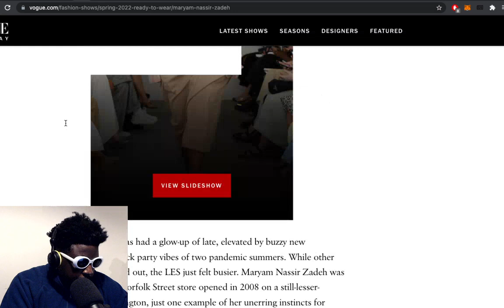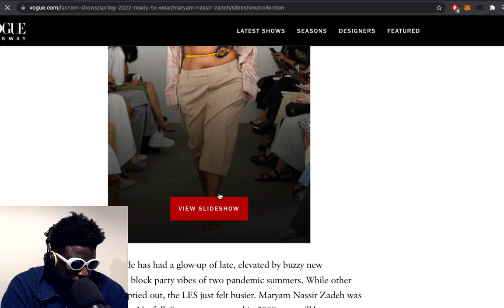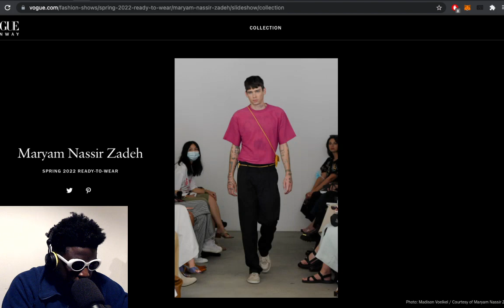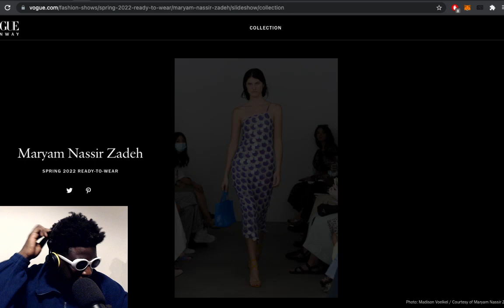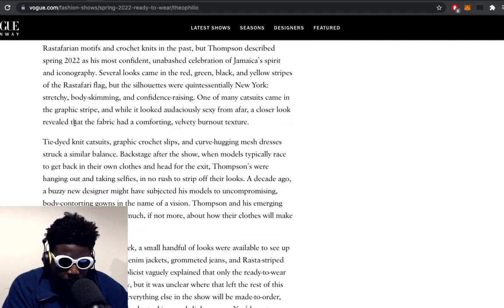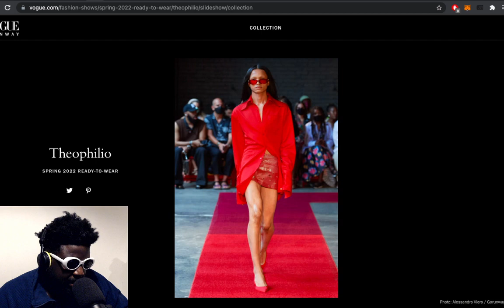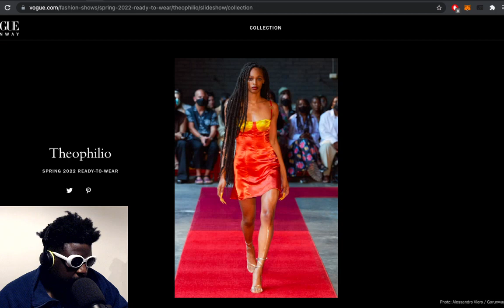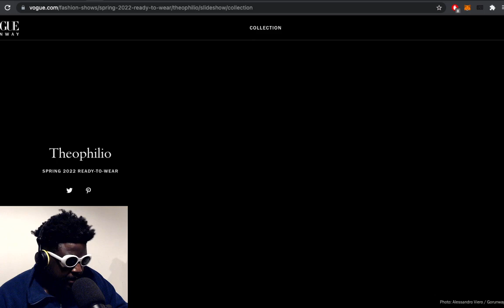NY Fashion Week S/S 22 Highlights: Maryam Nassir Zadeh & Theophilio